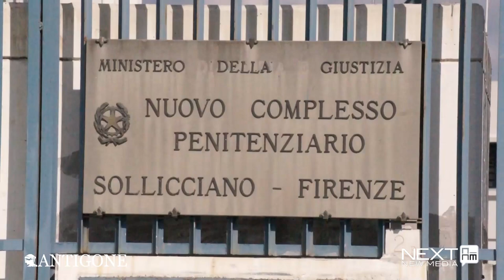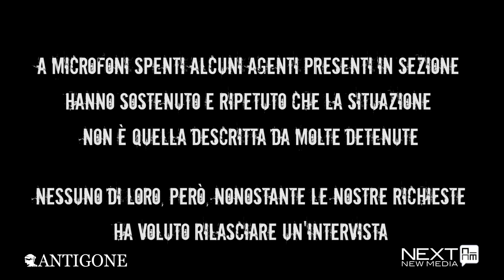Inside Carceri - il carcere di Sollicciano, Firenze